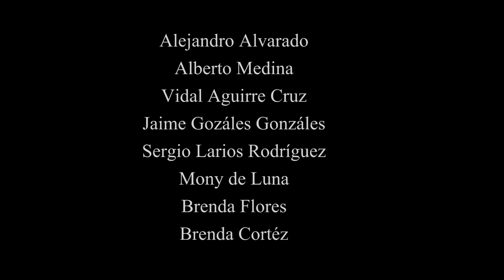EL ASESiNO ( PELICULA COMPLETA ( Aniquilador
El aniquilador o exterminador es un pistolEro a sueldo el cual es contratado por el camaleon un hombre muy poderoso para poder apoderarse y limpiar todo lo que le estorbe para hacer crecer mas y mas su organización la cual tiene muchos miembros los cuales todos y cada uno le son fieles y no saben traicionar hombres completos y por esa razon siguen avanzando a pasos agigantados por otro lado el protagonista de esta historia se vera envuelto en una trama de mucha accion y peligrO
Actuacion de Juan Carlos Ramírez, Juan Sanchez, Miguel Pérez Guardado y varios artistas